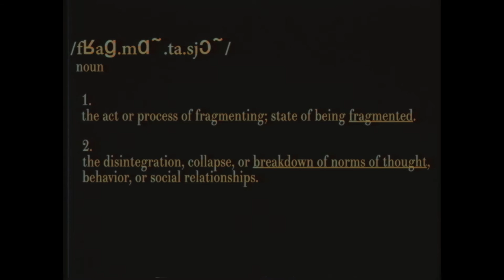Fragmentation - Vuku x Jose Duran (short film)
Fragmentation

A film by Aljoša Nikolić

staring Vuku

costumes by Jose Duran

original score "Fragmentation" composed by J. Santos

sound mixing - J. Santos

produced by Lo"Brate films

2015

Song "Worth it" is performed by Vuku and produced by Vuku x J. Santos.
Courtesy of VukuMusic